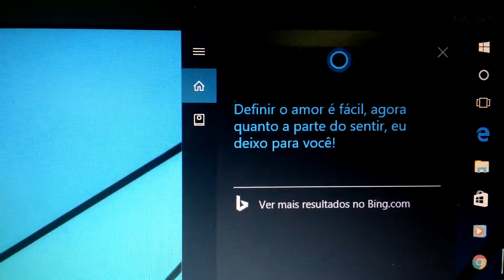Falling in love for Cortana.